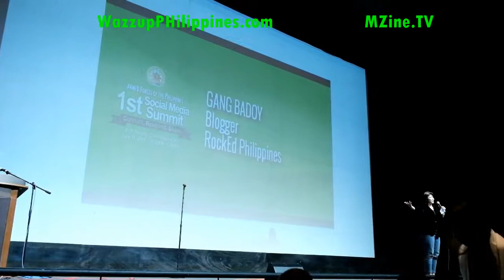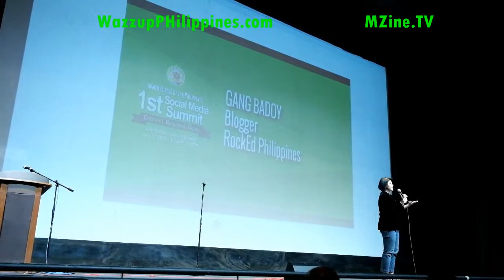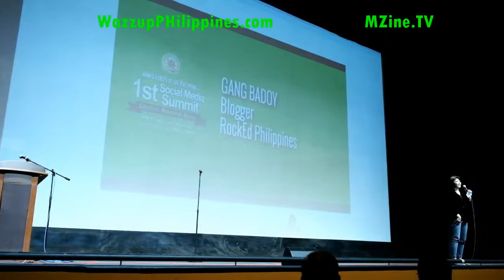Gang Badoy's presentation that RockEd attendees at the AFP Social Media Summit Part 2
Part 2 of the Great presentation by Gang Badoy of RockEd Philippines during the AFP Social Media Summit.